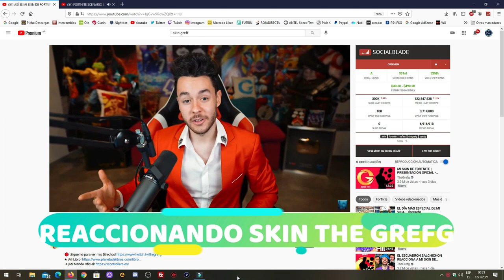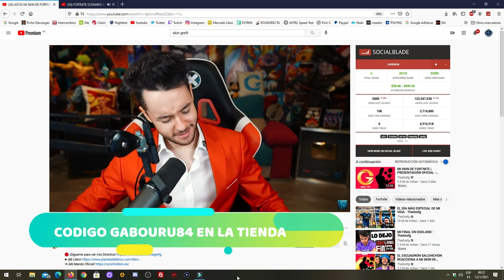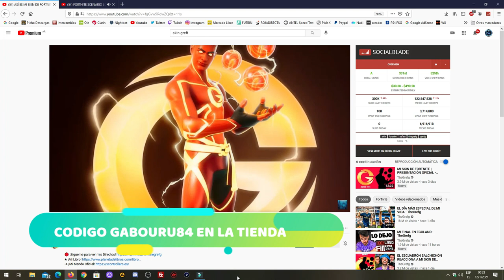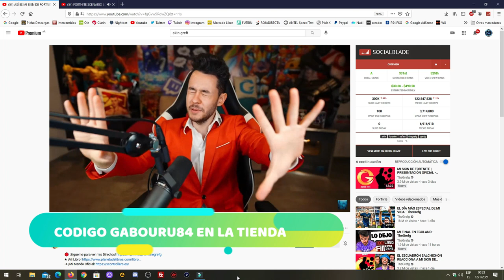REACCIONANDO A LA SKIN THE GREFG